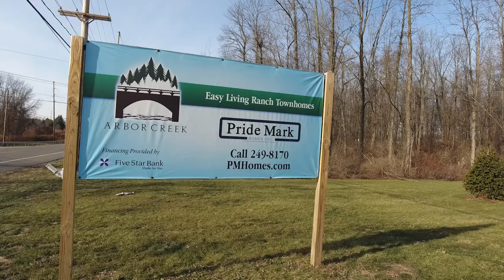Arbor Creek Townhomes Webster NY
Arbor Creek section 2 is underway.  Our signature bridge and our new model home are complete!

This new community of  townhome for sale consits of ranch townhomes for sale in Webster NY Arbor Creek is located off State Road just east of Phillips Road in Webster at 1488 State Rd, Webster NY 14580.

Arbor Creek twnhomes consists of 116 ranch townhomes, a community center, and a signature bridge.  There will be many similarities to our Arbor Ridge Community.  These townhomes are adjacent to 84 acres preserved wooded open land with Four Mile Creek.